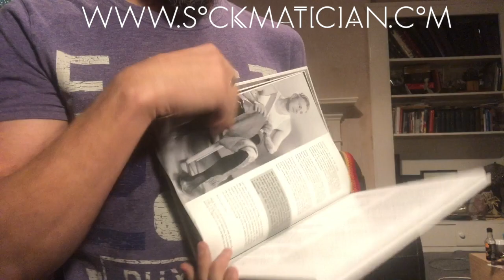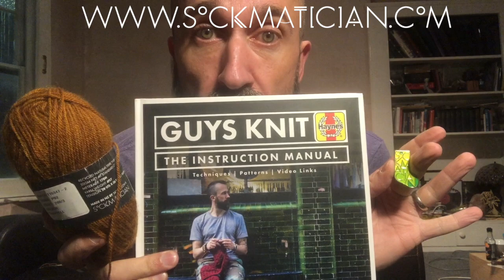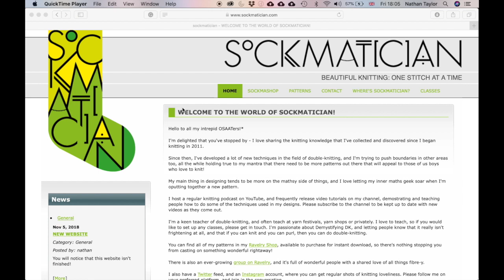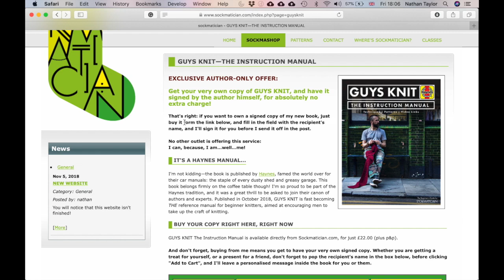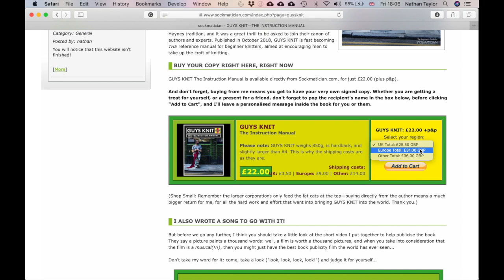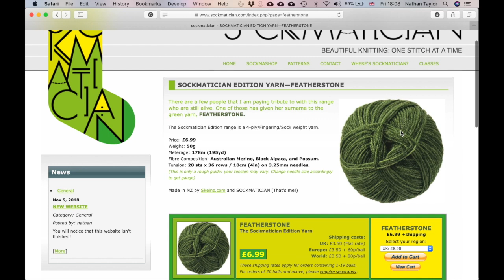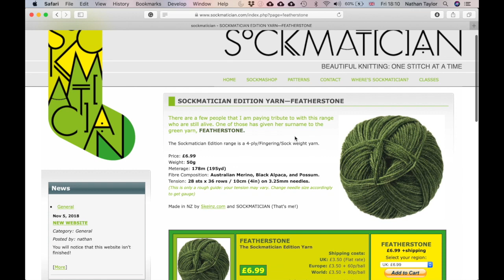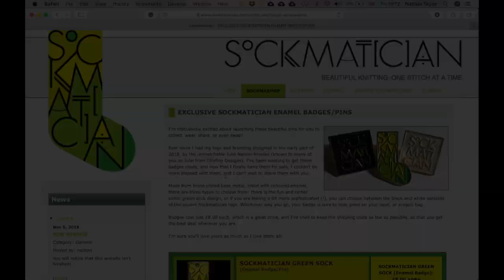Sockmashop Now Online!!!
The Sockmashop is now online and ready to take your orders!

and click on the Sockmashop tab. There you can buy the Sockmatician Edition yarn, available in the Northern Hemisphere for the first time, as well as signed copies of GUYS KNIT, and my exclusive and gorgeous Sockmatician enamel pins!

All you need to know is right here in this vid, so take a look, then go shopping!

Christmas is just around the corner after all!